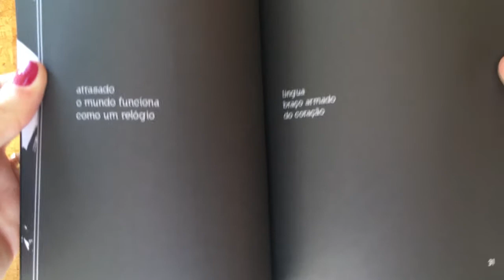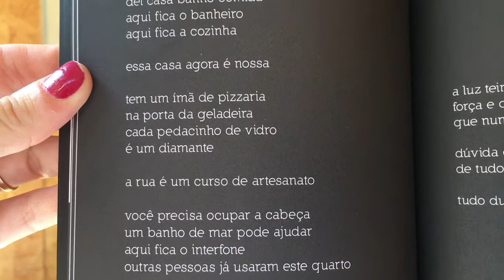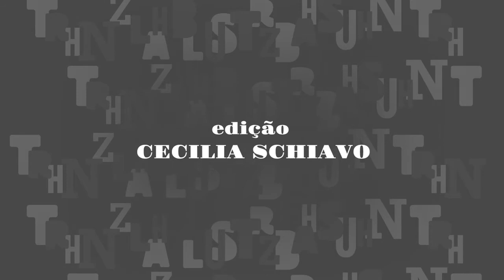A Coragem do Primeiro Pássaro [Bancatuber]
Em A Coragem do Primeiro Pássaro, André Dahmer estende as possibilidades do verso livre ao contrapor imagens melancólicas, de solitude e contemplação, a reminiscências de monumentos criados a partir de afetos, de artesanatos do cotidiano.

O livro recupera o primeiro voo, a primeira decisão, a memória que se descola do ninho. Você precisa ocupar a cabeça, você precisa estudar como a luz pode vencer a escuridão do seu quarto. De cada quarto, de cada escuridão.

Bancatuber é uma série de resenhas das publicações disponíveis na Banca Tatuí (rua Barão de Tatuí, 275, Santa Cecília, São Paulo SP ou